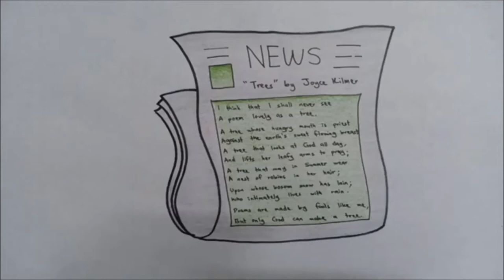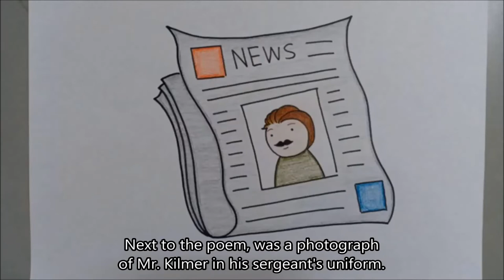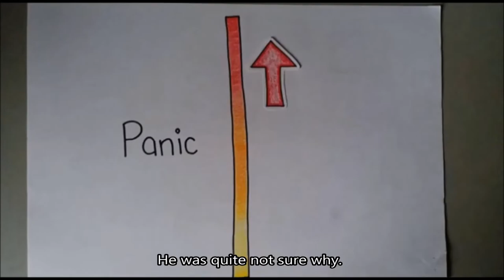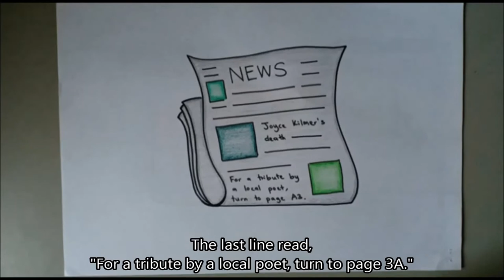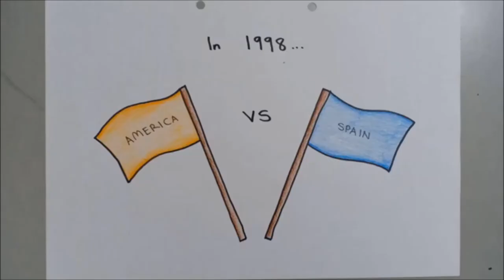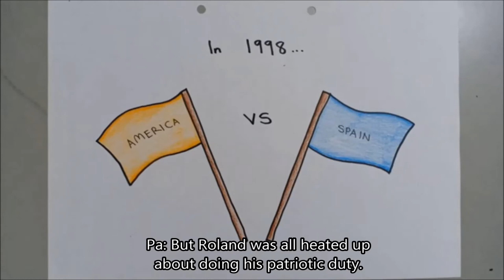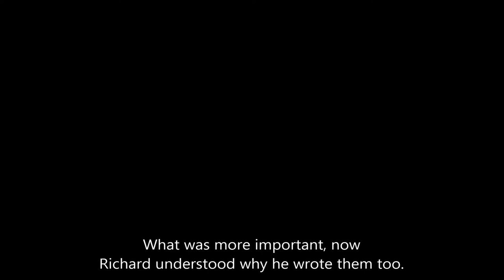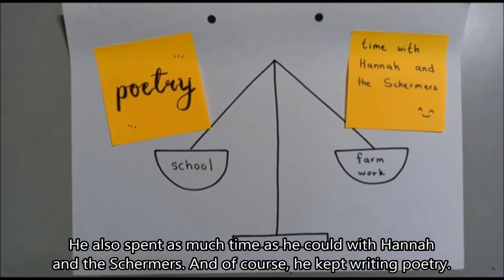CHAPTER 10 - Dear Mr. Kilmer | 5 Creative 2020 | SMKSA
Hi lovely and beautiful viewers!

We are Form 5 students (Batch 2020) from SMK Sri Andalas, Klang!
This video is the result of our English assignment that our English teacher had tasked to us during the Movement Control Order (MCO) due to the pandemic outbreak of COVID-19. We created this video and uploaded it on YouTube in hope that others, doesn't matter students or teachers, make it into good use!

With love,
Students of 5 Creative 2020 .